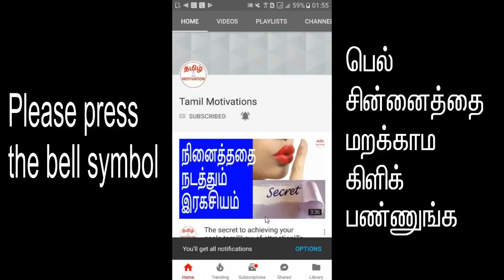The one bad thought which you should avoid|1 கெட்ட எண்ணம்|Nambikkai kannan|Tamil motivation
In this video, Nambikkai kannan talking about ”The need to change a thought to become successful in tamil".

இந்த எண்ணத்தை மாற்றினால் உங்களால் சாதனையாளர் ஆக முடியும் என்று நம்பிக்கை கண்ணன் இந்த வீடியோவில் சொல்கிறார். தவறாமல் பாருங்க.

Your thoughts shape your life. If you want to change your life, you need to change your thoughts.In this video, I am talking about a bad thought which most people have. That thought is blocking your growth in life. That thought is stopping your victories. So, you need to change that bad thought to a good one. Please watch this video to know about that thought.

உங்கள் எண்ணங்கள் தான் உங்கள் வாழ்க்கையை தீர்மானிக்கிறது. உங்கள் வாழ்க்கையை மாற்ற வேண்டும் என்றால், உங்கள் எண்ணங்களை மாற்ற வேண்டும். இந்த வீடியோவில் ஒரு கெட்ட எண்ணத்தை பற்றி நான் சொல்லியிருக்கிறேன். அந்த எண்ணம் தான் உங்களின் வளர்ச்சியை தடுக்கிறது. உங்களின் வெற்றியை தடுக்கிறது. எனவே அந்த கெட்ட எண்ணத்தை நீங்கள் கண்டிப்பாக நல்ல எண்ணமாக மாற்ற வேண்டும். அது எந்த எண்ணம் என்று தெரிந்து கொள்ள, இந்த வீடியோவை நிச்சயம் பாருங்கள்.